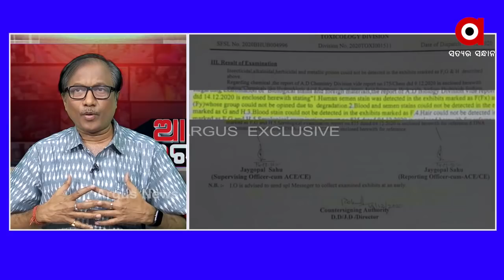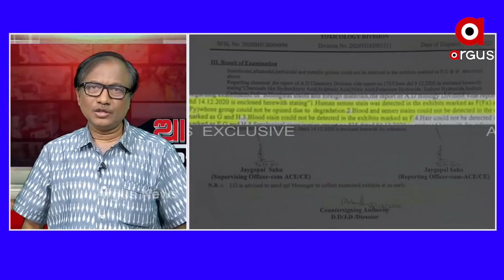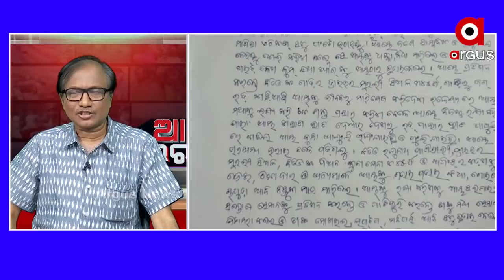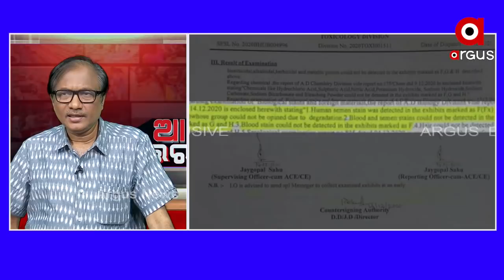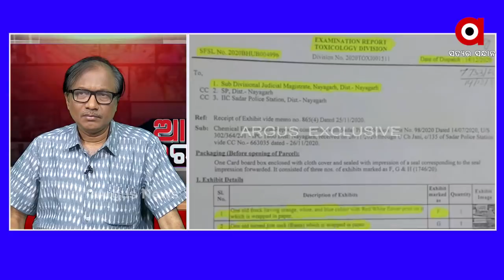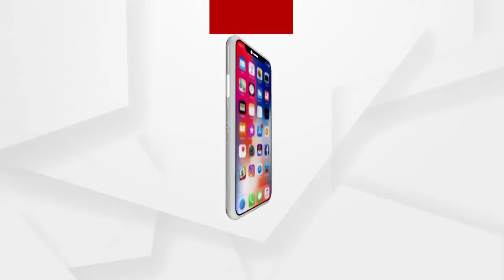ଆମେ ଉତ୍ତରଦାୟୀ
ଅଧିକ ଖବର ପାଇଁ ଡ଼ାଉନଲୋଡ କରନ୍ତୁ “Argus News” ଆପ୍